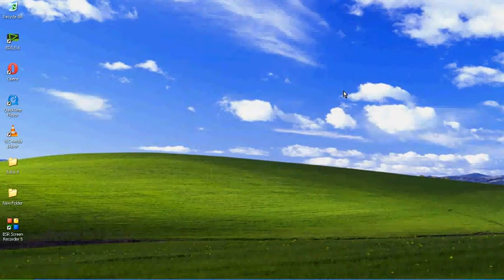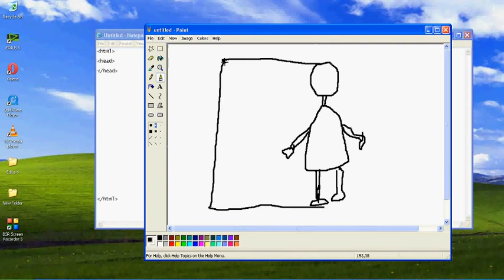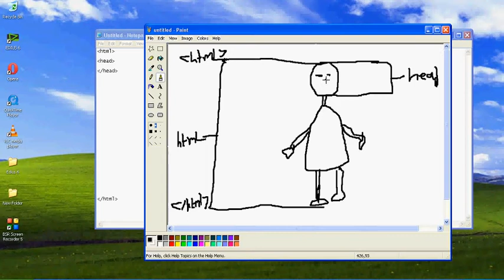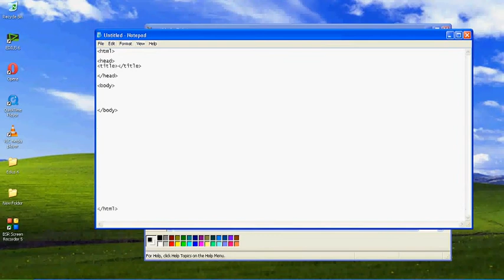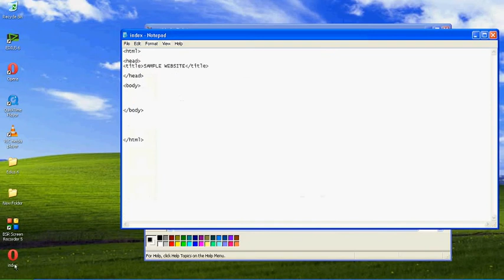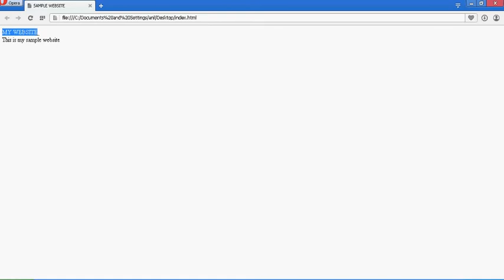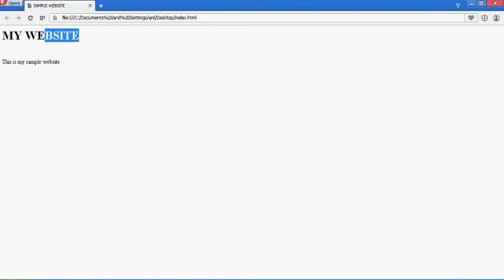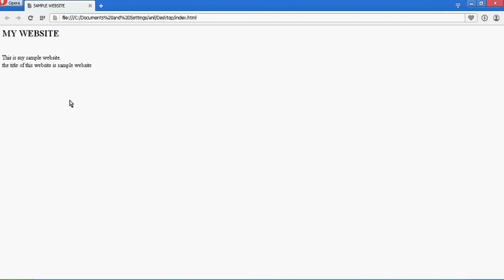HTML WEBSITE IN NOTEPAD | TELUGU!!!